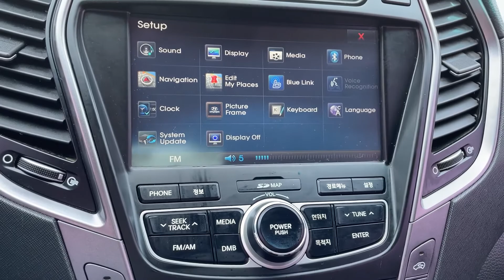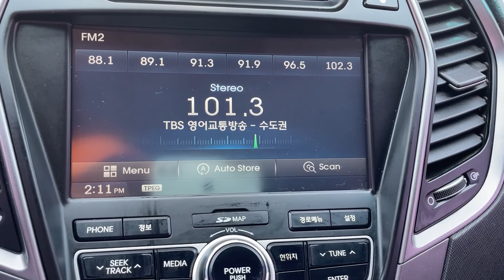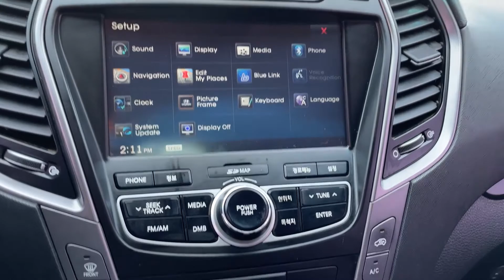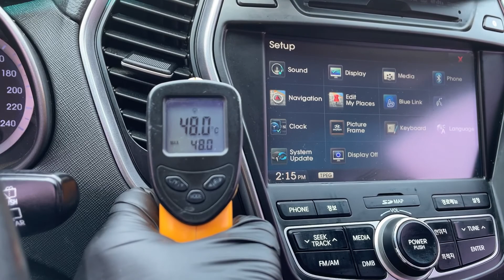2013 Hyundai Santafe CM used car inspection for export (DU172434),carwara,카와라 싼타페CM 수출